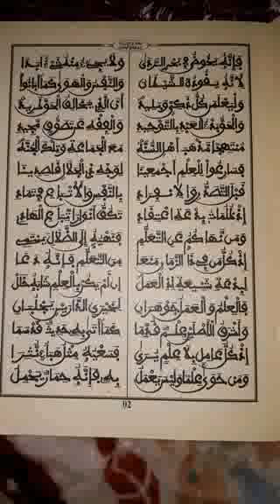2i Sëriñ Abdu Rahmaan Gëy Munawiru Sudóor